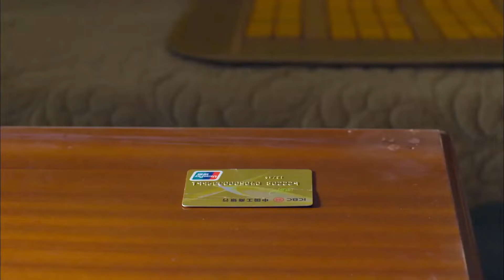《半路父子》第19集【张国立 郑业成 牛骏峰 】老男人到中年鐵樹開花勾搭上女神，倆冤家兒子為了拆散這個新家不斷惹事生非，最後變成殺人犯？！王耀庆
劇名：《半路父子》
主演：张国立、刘若英、童蕾、王耀庆、牛骏峰、郑业成、高晓菲、王琳、李洪涛
簡介：羅建軍在兒子百日的時候進了監獄，老婆也跑了，老母親帶著孫子十六年，建軍出獄時，孩子大了，他也老了，幸運的是在四十大幾竟然遇到了一個與自己情投意合的女人江欣，他們彼此都認為對方是能讓自己後半輩子幸福的人。頂著雙方家人的反對，勇敢又滿懷信心地組成了一個新家庭。然而，江欣被查出到了癌症末期，羅建軍毅然要結婚；從他倆拿結婚證的那一天起，這個家庭就不太平：江欣的兒子高邁不喜歡這個繼父，為拆散這個新家不斷惹事生非；婚後，高邁間接害得羅建軍的兒子進了少管所，羅建軍的老母對高邁深惡痛絕、誓不兩立。江欣去世後，出於一個男人對責任和承諾的堅守，羅建軍承擔起視他為仇敵的繼子的撫養責任，其間有過灰心、失望，有過放棄動搖，最終以他的大愛融化了高邁內心的堅冰。這對半路父子建立起真正的父子之情。

《極速的浪漫青春》【謝娜 張亮演繹大陸版放羊的星星】